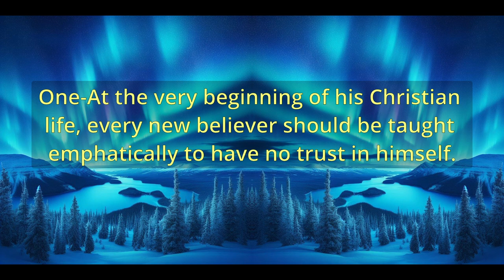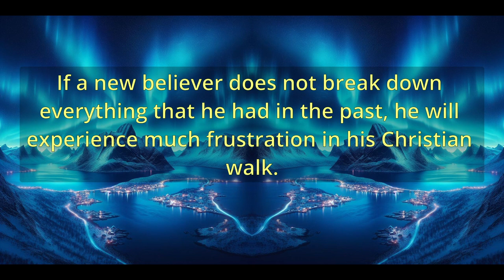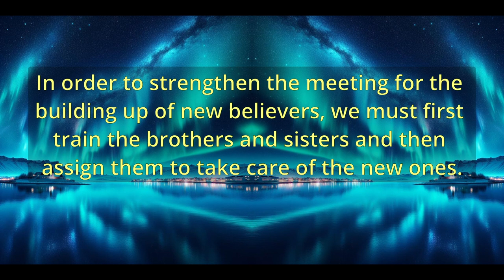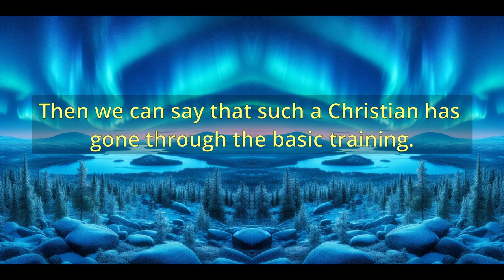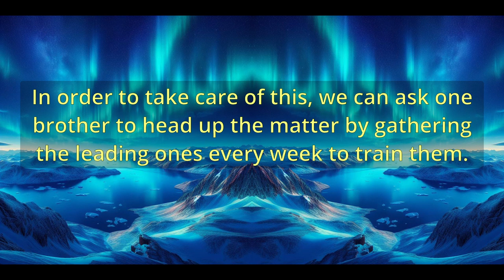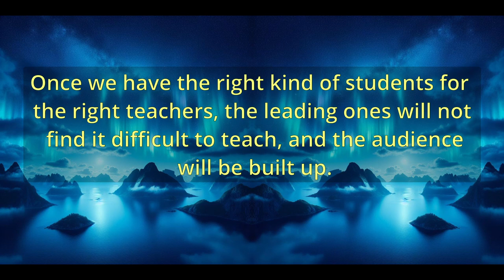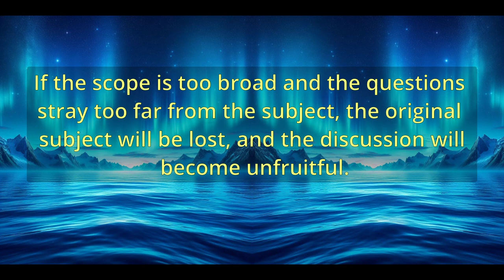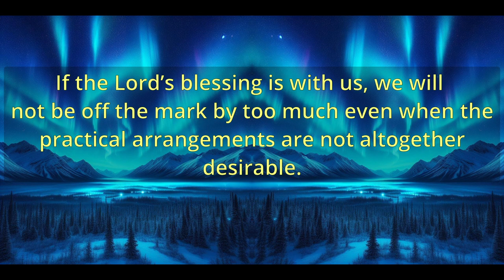"The importance of the building up of new believers" - Preface - Watchman Nee